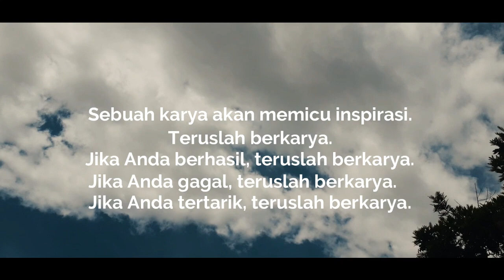Indonesia Pusaka Cipt Ismail Marzuki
Indonesia Pusaka

Indonesia Tanah Air Beta
Pusaka Abadi nan Jaya
Indonesia Sejak Dulu Kala
Tetap Dipuja Puja Bangsa

Di Sana Tempat Lahir Beta
Dibuai Dibesarkan Bunda
Tempat Berlindung di Hari Tua
Tempat Akhir Menutup Mata

Sungguh Indah Tanah Air Beta
Tiada Bandingnya di Dunia
Karya Indah Tuhan Maha Kuasa
Bagi Bangsa yang Memujanya

Indonesia Ibu Pertiwi
Kau Kupuja Kau Kukasihi
Tenagaku Bahkan Pun Jiwaku
Kepadamu Rela Ku Beri

 Ismail Marzuki, lelaki Betawi asli, kelahiran Kwitang – Jakarta, 11 Mei 1914 dikenal bukan saja sebagai komponis dan pencipta puluhan lagu perjuangan atau nasional, namun juga pencipta lebih dari 250 lagu lainnya.

Karya lagu Ismail Marzuki, seperti Aryati, Gugur Bunga, Melati di Tapal Batas (1947), Wanita, Rayuan Pulau Kelapa, Sepasang Mata Bola (1946), Bandung Selatan di Waktu Malam (1948), O Sarinah (1931), Keroncong Serenata, Kasim Baba, Hari Lebaran, Halo-Halo Bandung hingga Indonesia Pusaka dan lainnya terus melegenda.

Berkat kepiawaiannya dalam menciptakan lagu serta syair dalam beberapa bahasa disertai memainkan berbagai alat musik, pada 2004 Pemerintah RI menganugerahi Gelar Pahlawan Nasional kepada Bang Maing, demikian sapaan akrabnya.